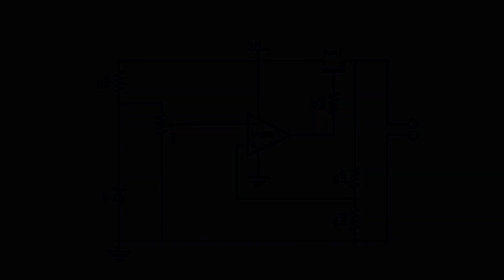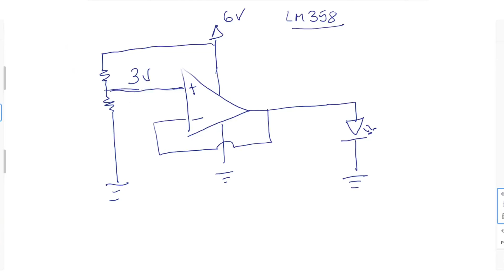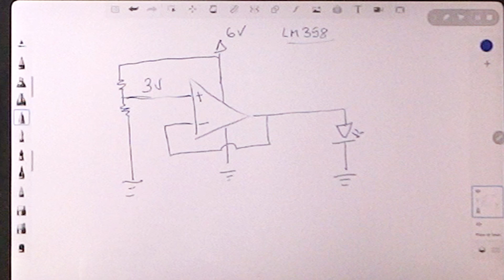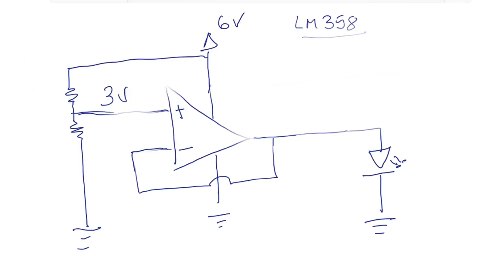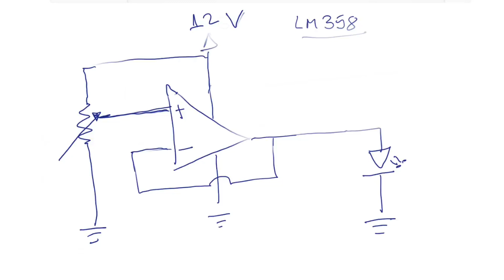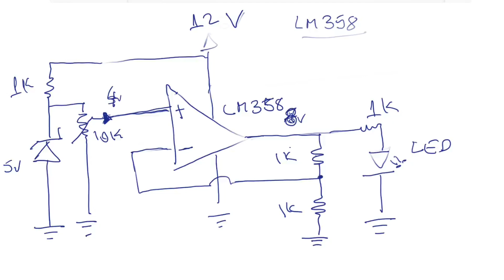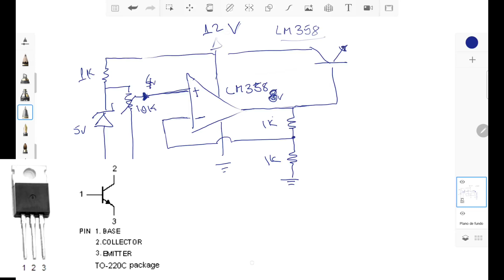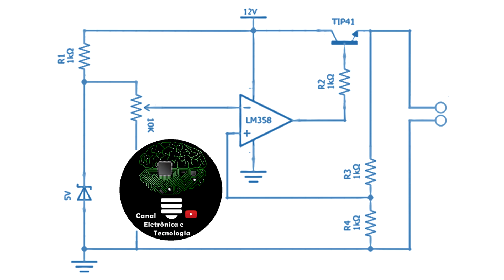Regulador com OpAmp para fonte de bancada. Entenda passo-a-passo. Apoio JLCPCB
A Eletrônica é divertida quando entendemos tudo o que acontece no circuito. E neste vídeo construímos passo-a-passo um regulador DC-DC para uma fonte. Entendendo as reações de cada componente, o porque de cada opção e a evolução natural do circuito.
Para mim é gratificante criar esse tipo de vídeo, pois acredito que passa o conhecimento e não apenas o desenho do circuito. E você que é inscrito no canal? O que achas?

E não esqueça de fazer suas placas na JLCPCB - No mínimo experimente uma vez, tenho certeza que vai virar um cliente